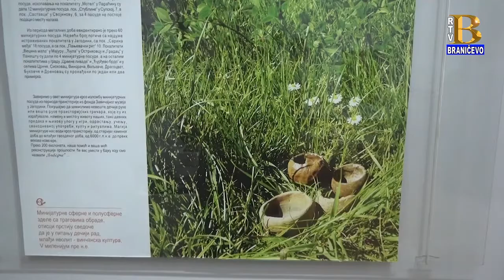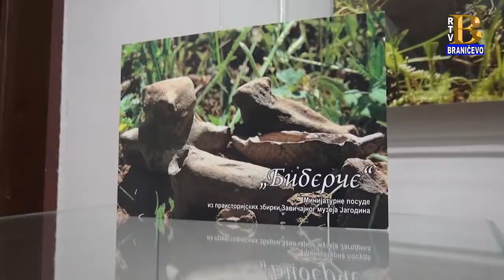Autorska izložba Sonje Perić ,,Biberče" u Petrovcu 3.12.2018. (RTV Braničevo)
Autorska izložba Sonje Perić ,,Biberče" otvorena je u Zavičajnom muzeju u Petrovcu na Mlavi